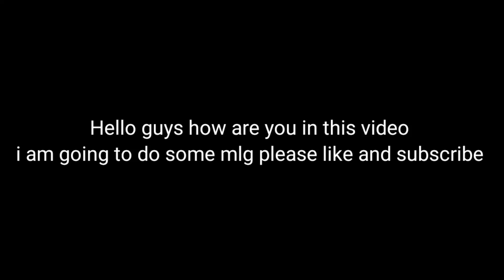minecraft pe trying mlg part 2